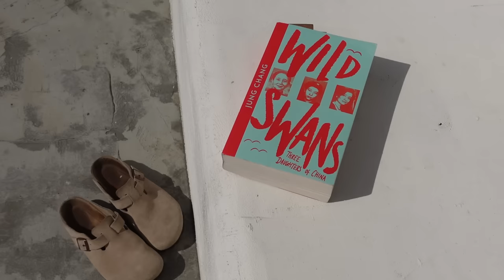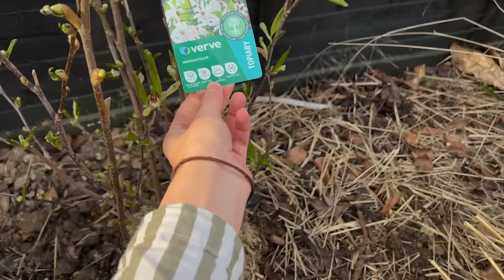VLOG | Feeling Disconnected, New Denim & Good Weather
D E N I M

O T H E R    I T E M S  W O R N

GH Bass Loafers